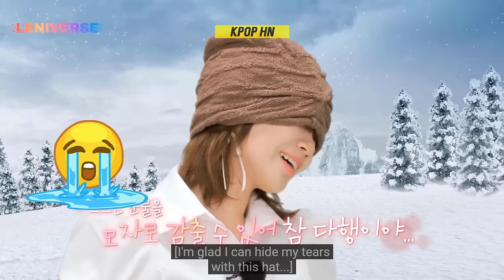LE SSERAFIM Being Dramatic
LE SSERAFIM might have only debuted in 2022, but the group has become one of the biggest groups in K-Pop and has wowed netizens with their talent, visuals, and personality. These girls love to be role-playing game. They usually hilariously did gestures similar to some actor in K-drama. You might found it even funnier as they act a tragic situation while at the same time being hilariously. Take a look at the parts of this video where LE SSERAFIM being dramatic.